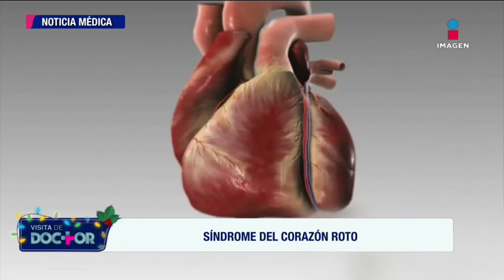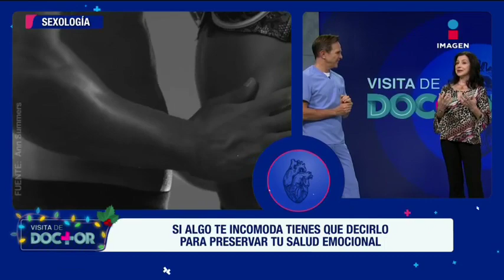Programa completo 20 de diciembre 2019 | Visita de Doctor